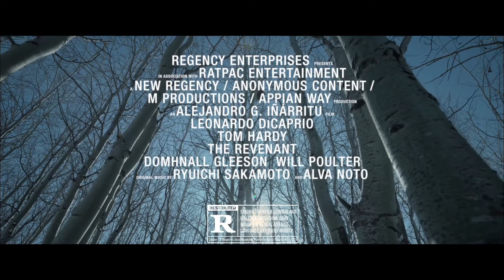The Revenant - Featurette (Hispanic Piece)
Nuevo featurette de The Revenant
Leonardo Di Caprio, Alejandro G. Iñárritu, Emmanuel Lubezki
(All images and video are property of 20th Century Fox)
CineXpress